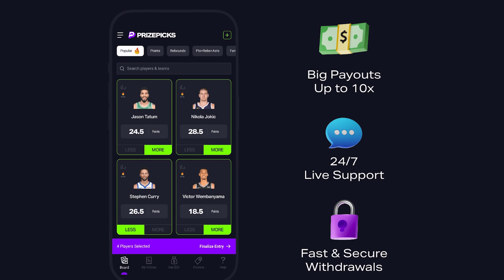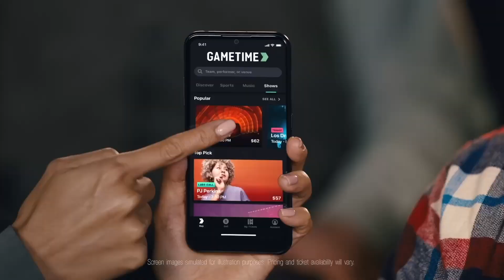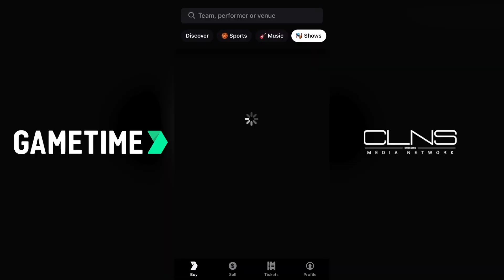Pats-Eagles practice, camp takeaways and Pop Douglas interview | Pats Interference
Before an exclusive interview with Patriots wide receiver DeMario Douglas, The Boston Herald's Doug Kyed returns to the show to trade big-picture takeaways from Patriots training camp through 3 weeks and share what he learned watching the Patriots' joint practice with the Eagles.